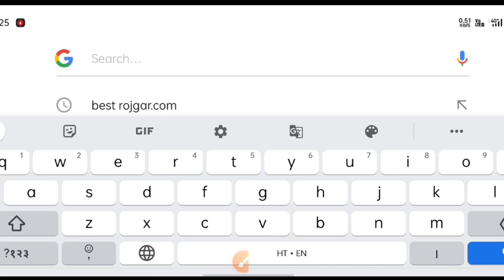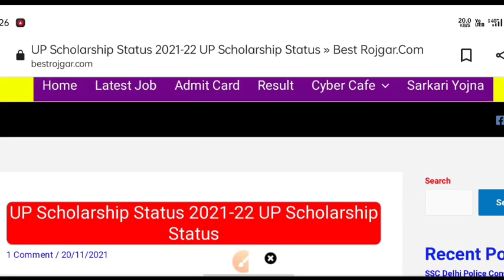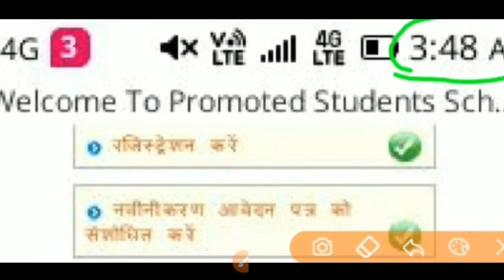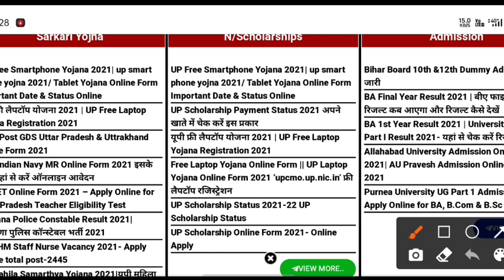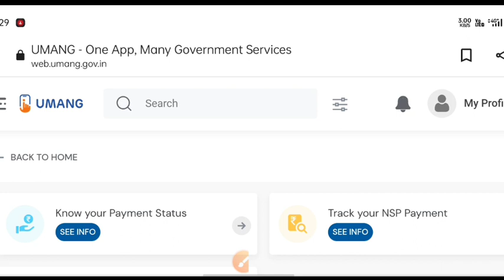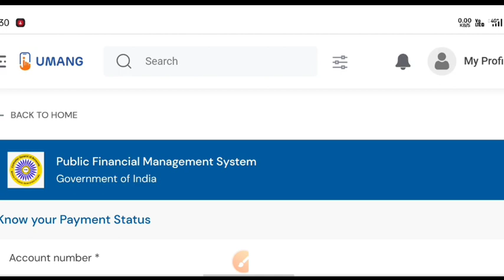up scholarship latest news today/up scholarship latest news/ up scholarahip status 2021-22